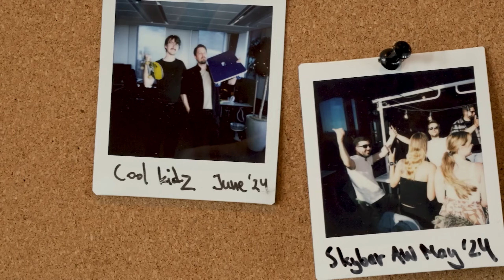6 GIER dla fanów APOKALIPSY, Cyberpunka i Mistrzów Podziemi